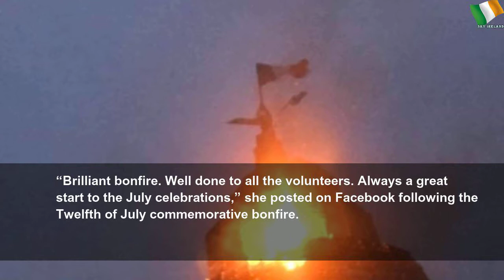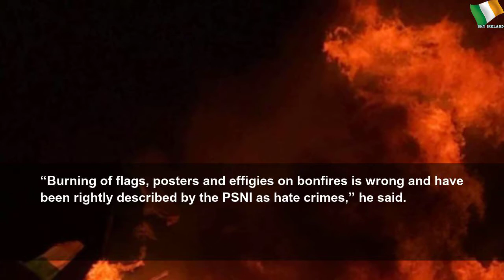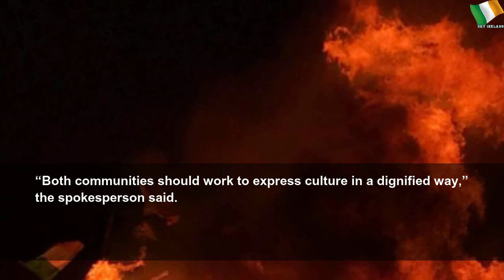DUP defends councillors who posed in front of tricolour-burning bonfire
DUP defends councillors who posed in front of tricolour-burning bonfire | Sky Ireland
The DUP said Tinsley attended the events in her own capacity, not as deputy mayor of Armagh.